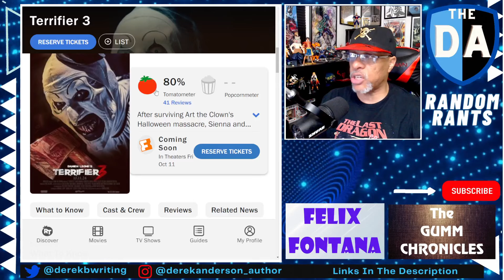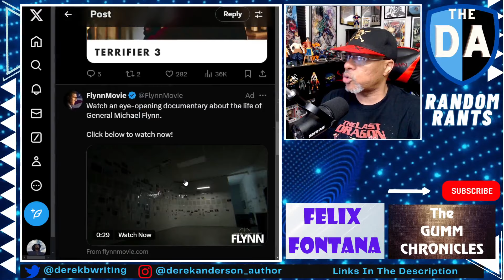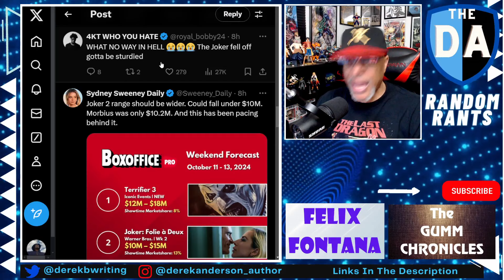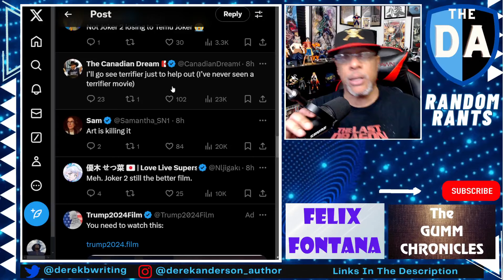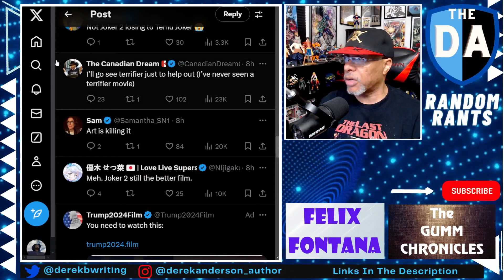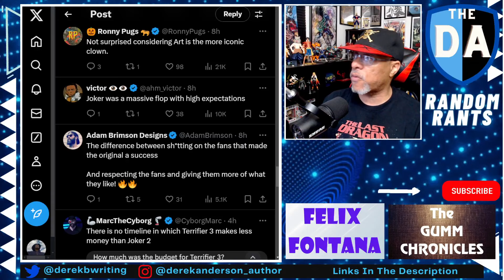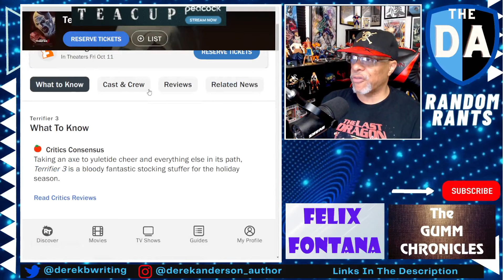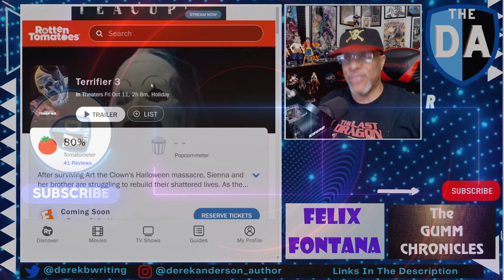JOKER LOSES TO ART? Terrifier 3 Set To SMOKE Joker Folie A Deux At The Box OFFICE! HUGE DC DISASTER!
Terrifier 3, a low-budget independent sequel to Terrifier and Terrifer 2 drops this weekend, and looks to possibly top Joker: Folie A Deux in its second weekend. Already critics ratings for Damien Leone's film are leagues better than the Joker's sequel. This is a testament to a very good horror movie and a very bad and disrespectful superhero movie.